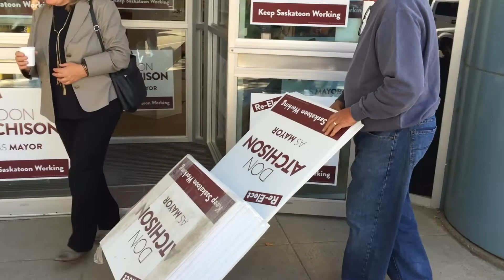Don Atchison officially launches his campaign for mayor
Don Atchison cofirmed Wednesday that he will run for re-election in Saskatoon's mayoral race.